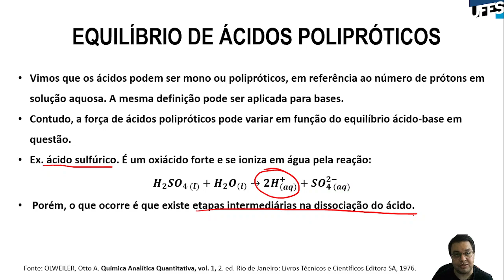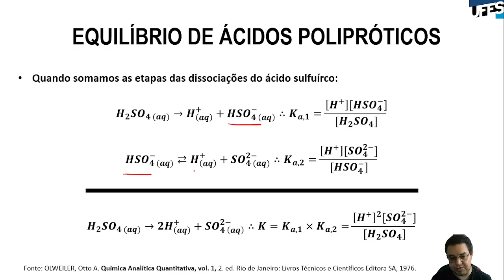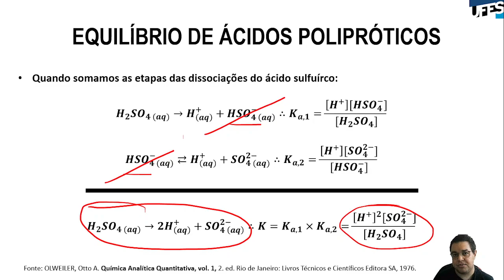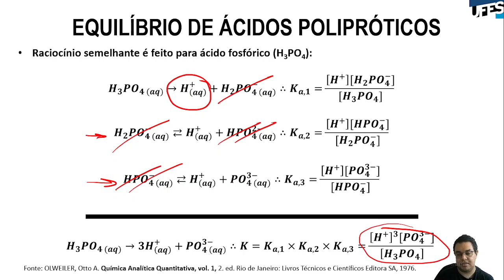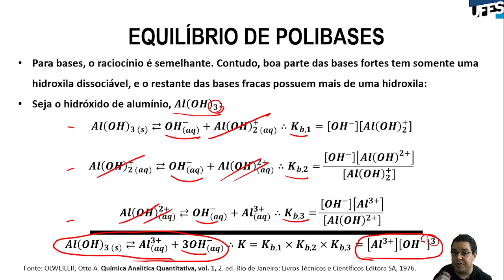Aula 11 - Detalhes sobre o equilíbrio ácido base (parte 3)